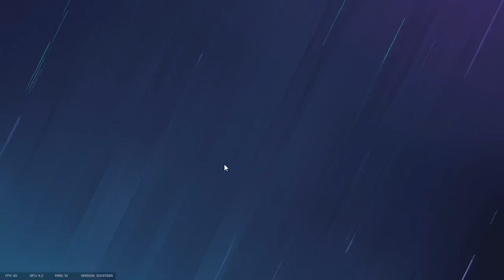LEVEL 422 CLASH 2V4